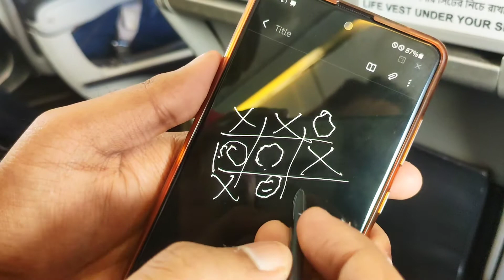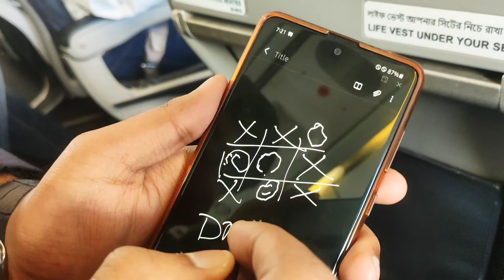বিমানের বোরিং সময় কিভাবে কাটালাম?😆Our Honeymoon Trip to Cox's Bazar|Best days in my life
Song Nayan
Artist  Dhvani Bhanushali, Jubin Nautiyal
YouTube is licensed from them
Tseries Music (via T-Series); TSeries Publishing and 3 Music Rights Societies